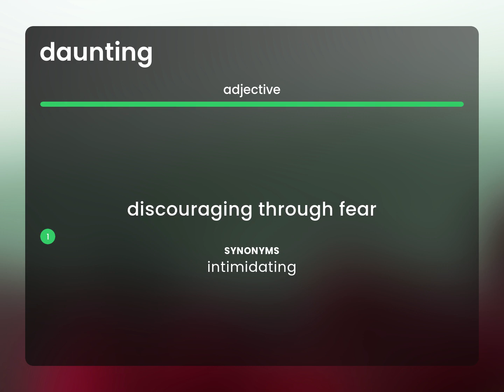Daunting | DAUNTING definition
What is DAUNTING definition?

Susan Miller (2023, February 28.) What is Daunting?